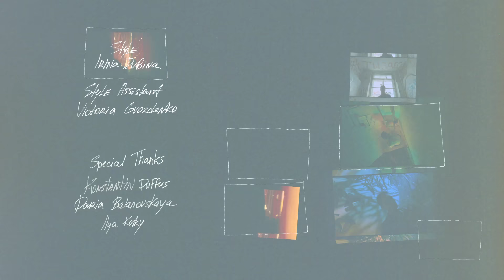Truwer – На Шаныраке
Премьера клипа!

DIRECTED by Fedor Bitkov
DIRECTOR OF PHOTOGRAPHY Maks Klenov
PRODUCED by Pavel Gretsky x Title.Black

Producer: Natalia Tormosina
Producer assistant: Lisa Donskikh

Production Designer: Vasiliy Archangelskiy
Production Designer Assistant: Kirill Bodyanskiy, Eugene Malin

Style: Irina Dubina
Style assistant: Victoria Gvozdenko

Gaffer: Oleg Namakonov

Focus puller: Alexander Dremin
2nd AC: Konstantin Shmelev

Edit: Alexey Kopashov
Color: Nikolay Vavilov
Sound-design: Nikita Alekseenko
Artwork & Credits Design: Damn.S.Daniel

Special Thanks:
Konstantin Duffus
Daria Balanovskaya
Ilya Kosky

2020